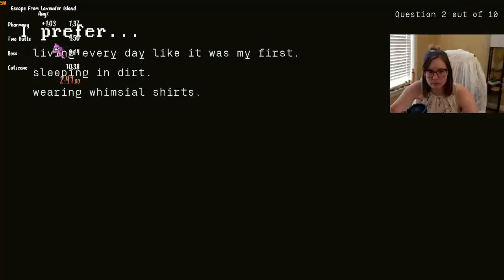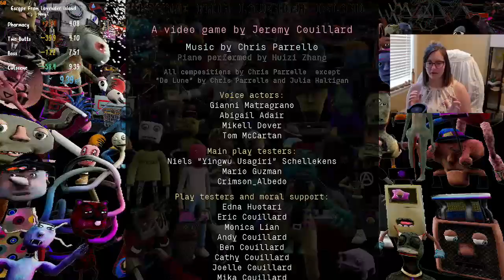Cr1TiKaL "Escape From Lavender Island" Challenge 9:39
My first guard tower clip got me a 9:39! These challenges are so fun!